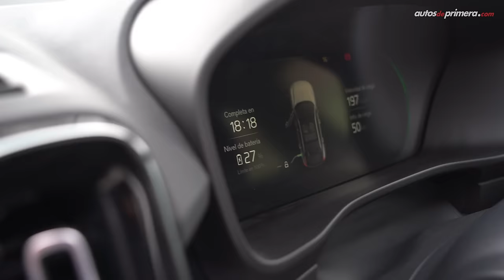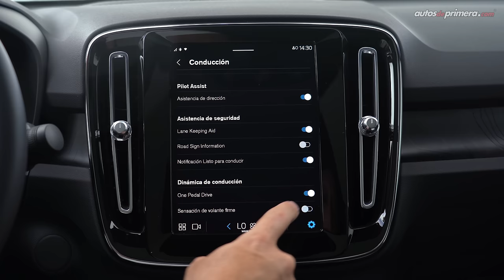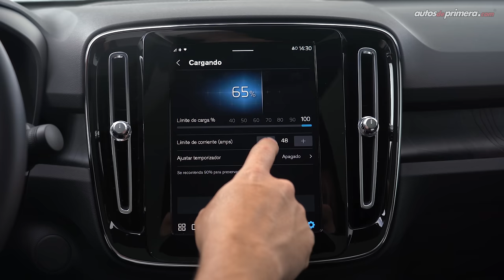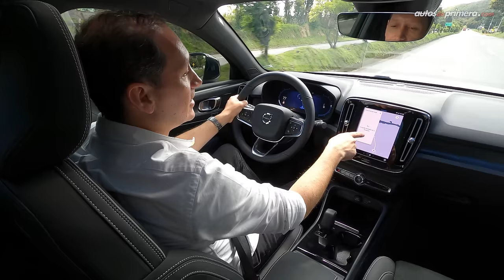Volvo C40 Recharge ⚡ Pure Electric ¡El futuro es ahora! 🔋 Prueba - Reseña (4K)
Volvo C40 Recharge, probamos a fondo el nuevo SUV Premium Compacto eléctrico sueco. El nuevo Volvo C40 Recharge es una impresionante máquina 100% eléctrica que ofrece hasta 444 km de autonomía con una sola carga (dependiendo del manejo y las circunstancias del terreno de cada persona). Además, la nueva Volvo C40 Recharge P8 Pure Electric ofrece un impresionante desempeño y descresta por su tecnología, calidad de fabricación y seguridad. ¿Qué les parece el nuevo Volvo C40 Recharge? ¿Les gustó la Volvo C40 eléctrica? Déjanos tus comentarios... ⬇️

Precio Volvo C40 Recharge $310´000.000 (USD 70.500)*

* El precio en dólares corresponde a una TRM de 1 dólar = $4.400 pesos colombianos "promedio" a la fecha de publicar este video.

00:00 Volvo C40 Recharge
00:59 Diseño Exterior
02:02 Perfil de las llantas
02:47 Capacidad maletero / Baúl
04:27 Diseño Interior
06:01 Pantallas digitales
08:46 Sin botón de encendido
10:04 Sillas traseras
10:41 Equipo de Seguridad
12:03 Motor Pure Electric
13:10 Manejo y desempeño
14:33 One Pedal Drive
16:44 Tiempo de carga
18:16 Conclusiones
19:39 Precio Volvo C40 Recharge